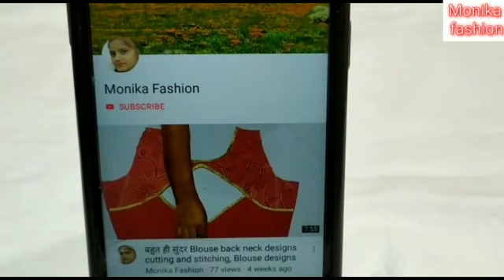आसान और सबसे ज्यादा फैशन में भी है। यह स्लीव डिजाइन|| latest sleeve design cutting and stitching